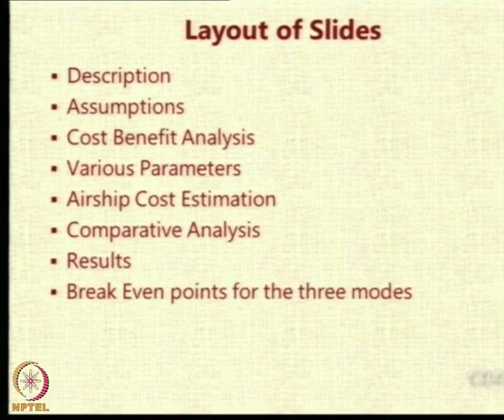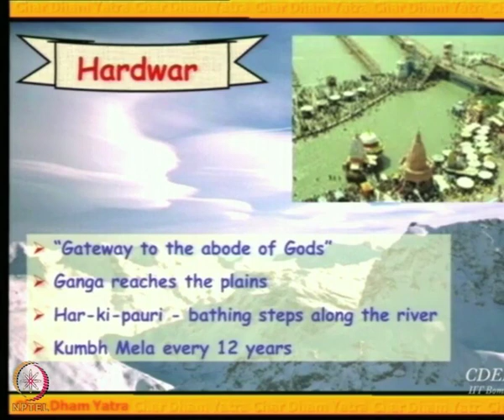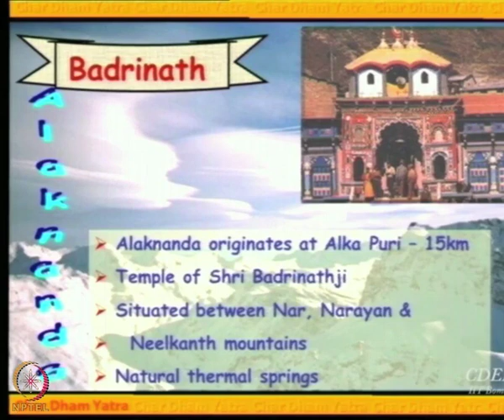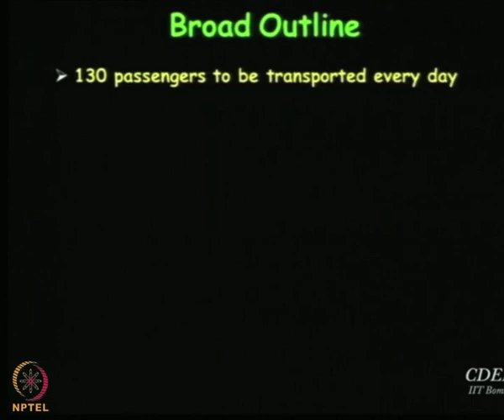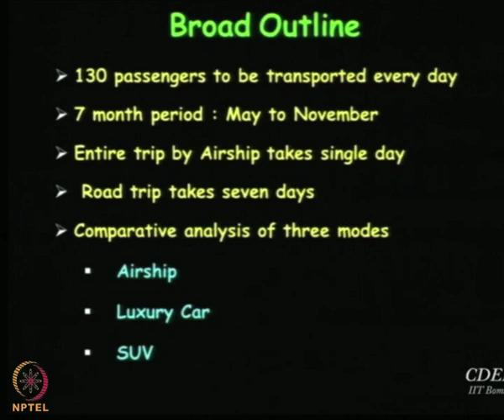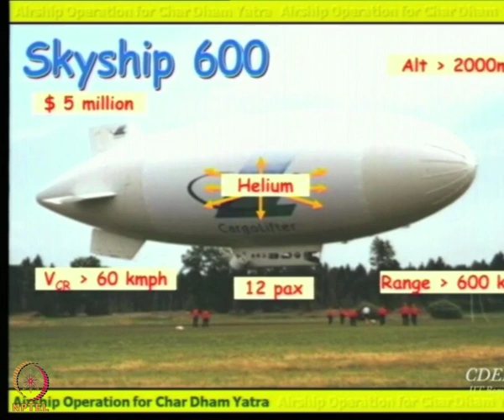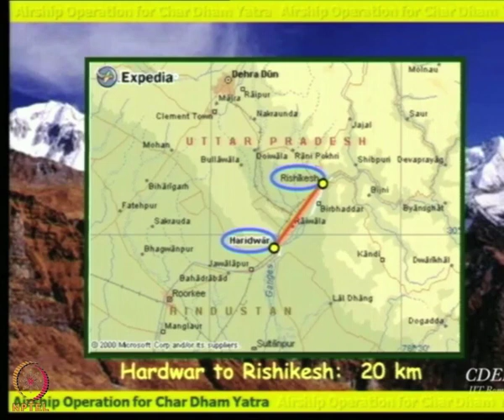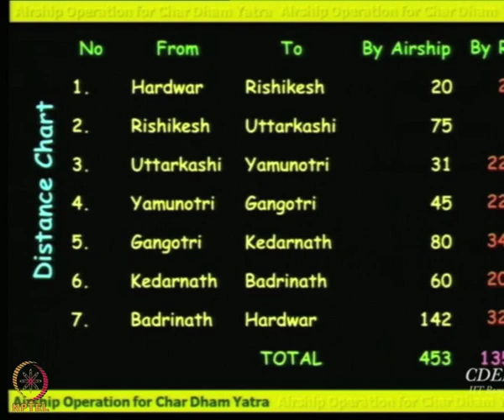Lecture 90:Chaar Dham Yatra Part I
Description of the Study, Broad Outline